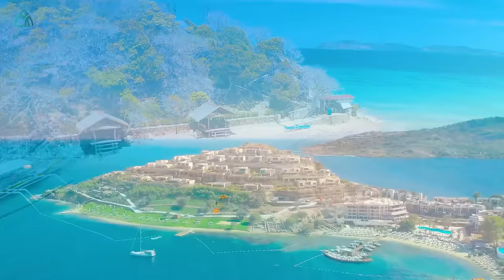Musica para trabajar activo y alegre - Música Alegre para en Tiendas, Cafés| Deep House Mix 2024 #13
♦ Todos os direitos pertencem aos seus respectivos proprietários. Se algum dos proprietários de rastreamento / fundo usados ​​nesta combinação não estiver satisfeito, por favor, não nos avise, por favor, entre em contato conosco por e-mail.
Forneceremos os créditos apropriados ou removeremos o vídeo se você solicitar.

Compartilhe esta combinação em páginas sociais (Facebook, Google+, Twitter, etc.) para que mais pessoas possam ouvi-lo!